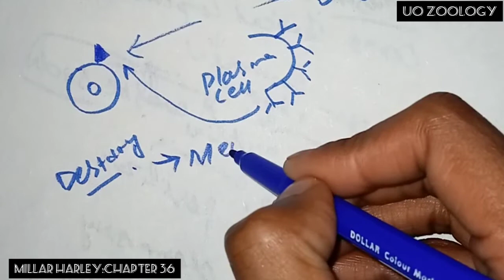Antibody mediated Immune response | humoral immune response | Millar Harley | Chapter#36 | Bs ,Ads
Hello friends! Welcome in UO zoology.
This channel is only for Bs , Ads and BSC students and i deliver lectures in Urdu/hindi

Zoology Millar Harley
Chapter#36 :
Circulation , immunity and gas exchange
In this lecture you will study about
Third line defence
Antibody mediated (humoral) immune response

So watch the video complete till end